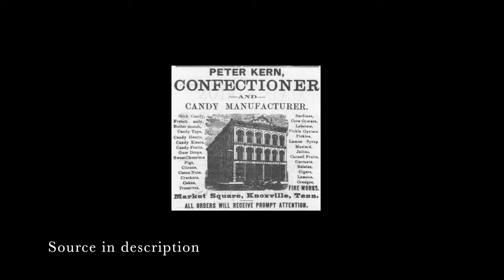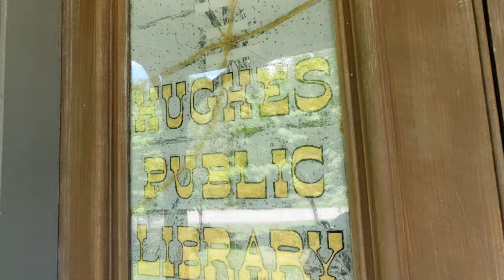Rugby: An 1880s English Utopian Village in the Hills of Tennessee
In this video we visit what's left of an 1880s-era village in the woods of Tennessee, built and occupied by English settlers with the goal of creating an agricultural utopia. By 1900, the utopia had failed, but a cute little community with historic buildings remains. Before visiting Rugby, we stop for a quick look at an abandoned and collapsing roadside grocery store.